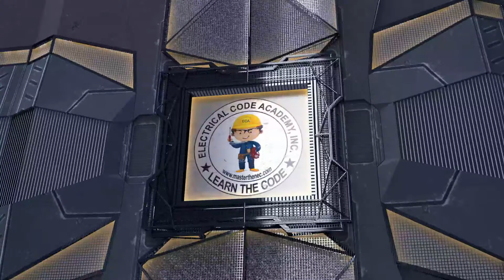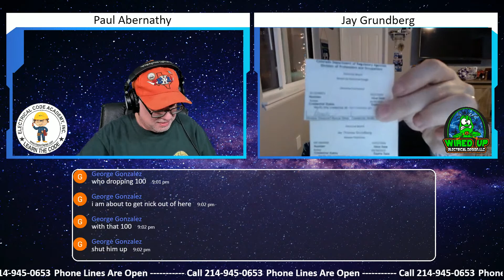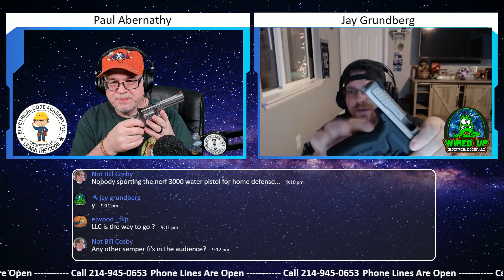Electrician LIVE Show - Electrician Podcast What's New in 2021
Join us for the Electrician LIVE show at 8 PM CST where the podcast and video stream topics are always about the electrical industry. Learn from the insights of Paul Abernathy and Jay Grundberg the hosts of Electrician LIVE. Bookmark us every Saturday Night.

2021 New Years Resolutions - Call-In Show